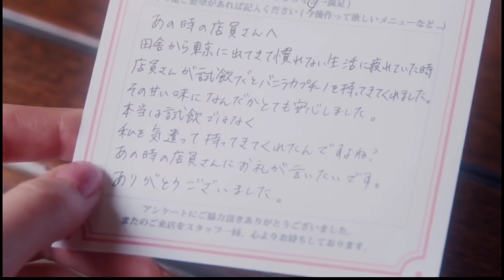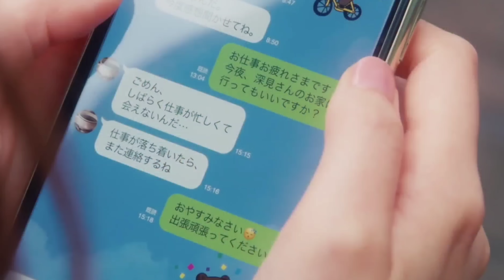HOt CEO Saw A Cute Girl for the First Time in the Cafe & Fell in Love Part-1 Korean Drama Explain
Title :- Hot CEO Saw A Cute Girl for the First Time in the Cafe and Fell in Love Part-1 Korean Drama Explain

Language :- Hindi

Copyright use disclaimer :- The video if for entertainment purpose only copyright disclaimer under section 107 of the copyright act 1976 allowance is made for for fair use for purpose such as criticism, comments ,news reporting ,scholarship and Research fair use in our use permitted by the copyright statue that might otherwise be infrining non - profit educational or personal use tips that balance in favour of fair use.

Drama Names:-